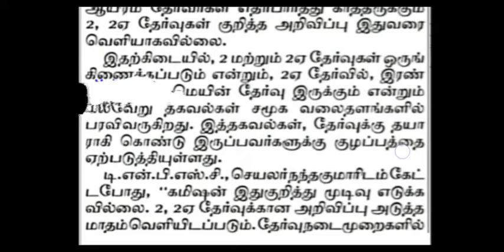TNPSC Group 2 & 2A official notification அறிவிப்பு 2019 – Latest Update on tnpsc.gov.in Today News